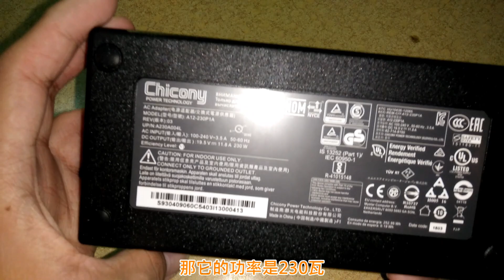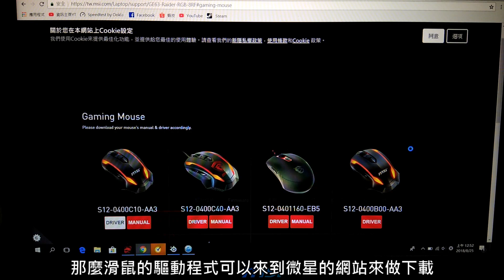MSI GE63 8RF 開箱!超炫RGB燈條第8代I7六核心處理器!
大家好我很喜歡拍生活 vlog和玩遊戲，記錄下生活趣事

電腦剪輯軟體：PowerDirector
電腦錄製軟體：OBS/oCam
手機剪輯軟體：PowerDirector Mobile version
手機錄製軟體：DU Recorder